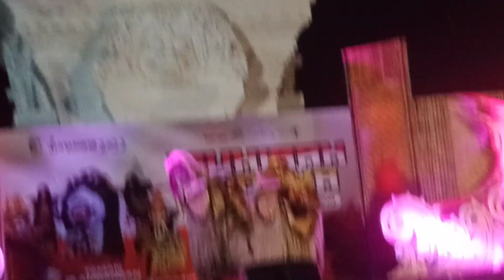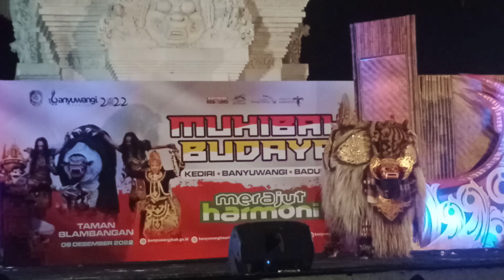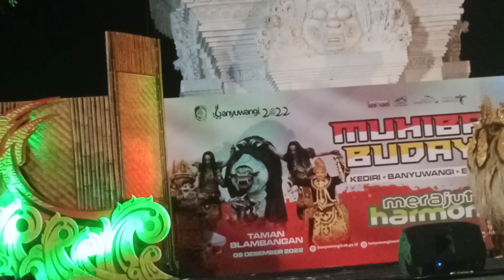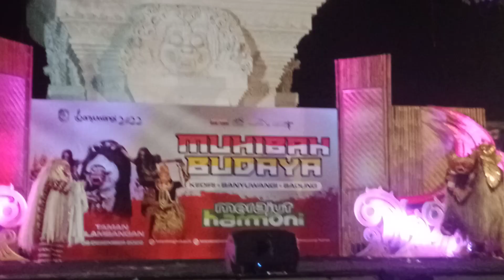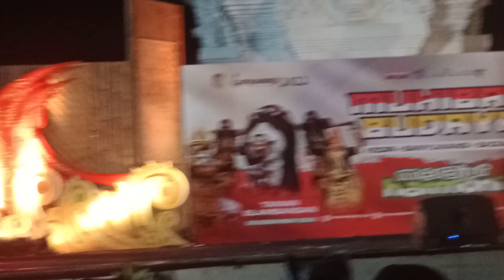Barong bali dn randa badung bali acara muhibah budaya live taman blambangan banyuwangi